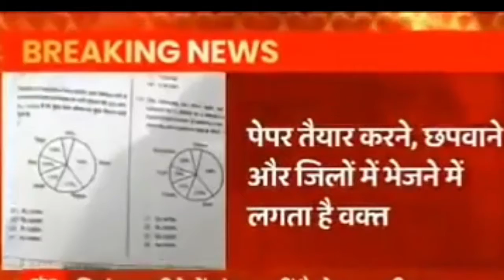UPTET 2021- Latest News Today uptet exam date